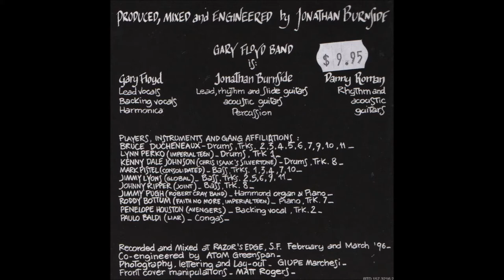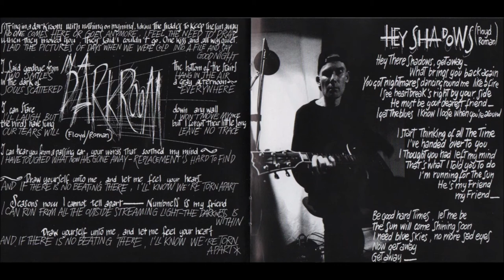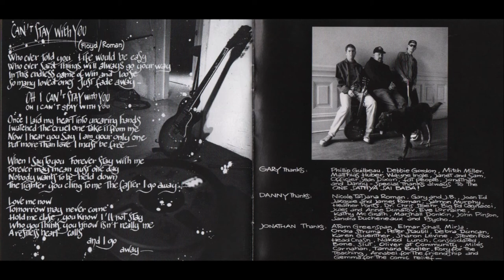Gary Floyd Band: Hey Shadows